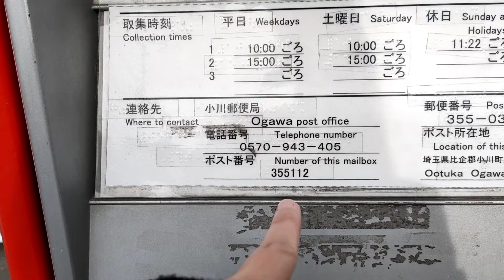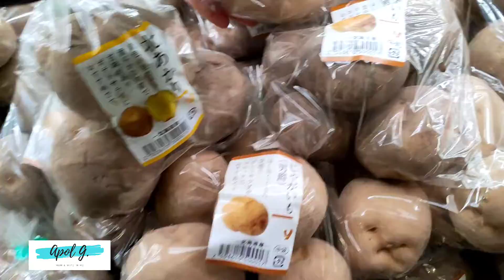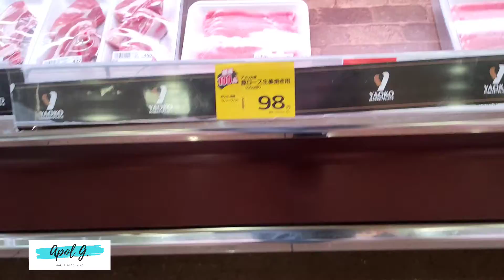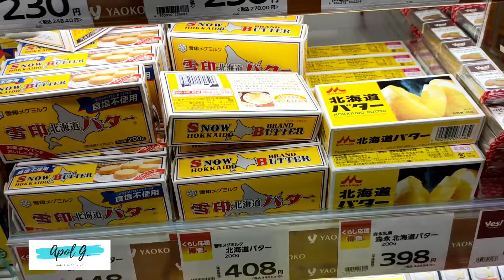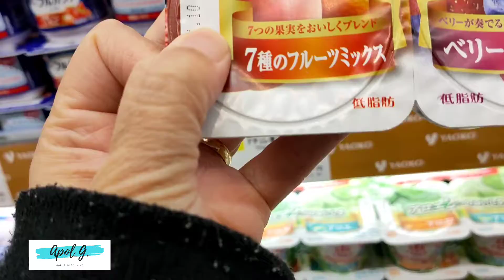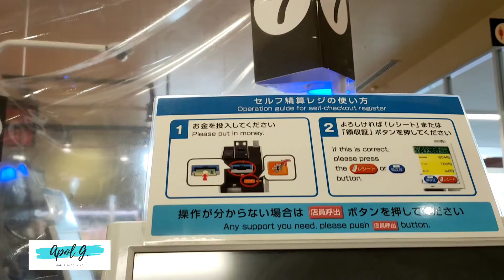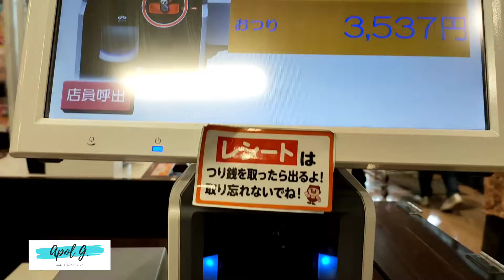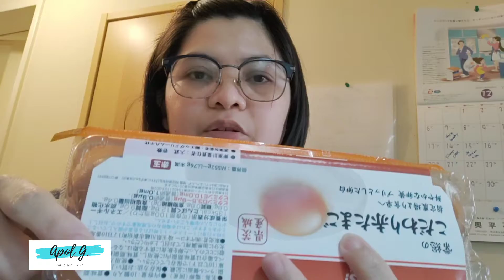YEAR END GROCERY @ YAOKO MARKETPLACE | SENDING OF NENGAJO | YEAR 2020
Hello everyone!
Year end grocery and sending 2nd batch of Post card.